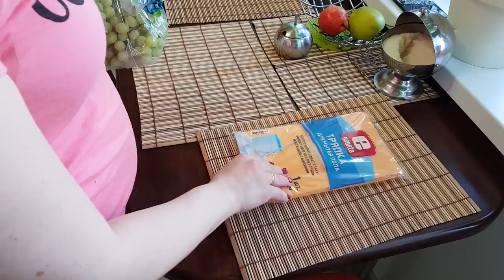✅VLOG: Саше надели тейпы СЕМЬЯ ВЛОГ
LIFE VLOG 🔴 Привет, Саше надели тейпы наша. Дружная Семья - папа Саша, мама Марина, дети Настя и Слава рады видеть Вас на Нашем Семейном канале! Мы живем в городе Пермь.
ВЛОГ про тейпы!